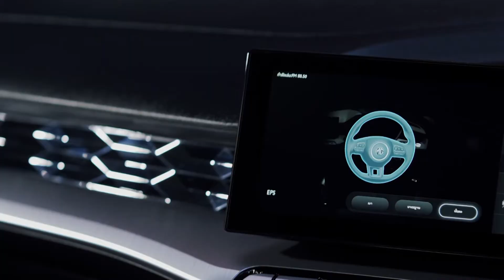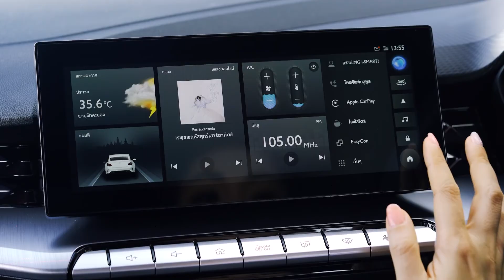All New MG5 202 ใหม่ ก่อนวางจำหน่ายอย่างเป็นทางการ 20 ก.ค.นี้.